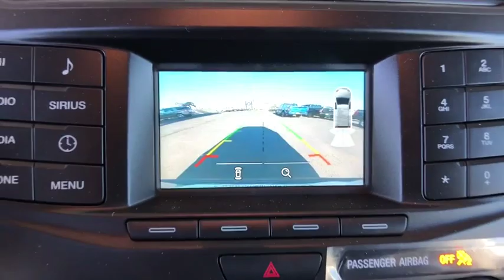2019 Ford Explorer Centennial CO, Littleton CO, Fort Collins CO, Greeley CO, Cheyenne WY KGA27930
2019 Ford Explorer

O'Meara Ford
400 W. 104th Ave.

There is no better time than now to buy this respectable XLT*** Extremely sharp!!! 4 Wheel Drive, never get stuck again*** Safety equipment includes: ABS, Traction control, Curtain airbags, Passenger Airbag, Stability control - With Anti-Roll...Other features include: Bluetooth, Power door locks, Power windows, Auto, Air conditioning...